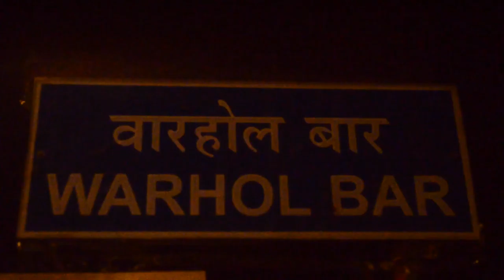Sirio en Warhol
Gracias a Malu Botte por prestar nuevamente la cámara.